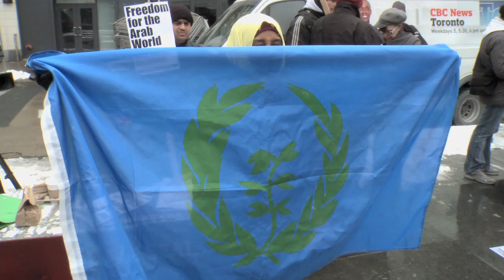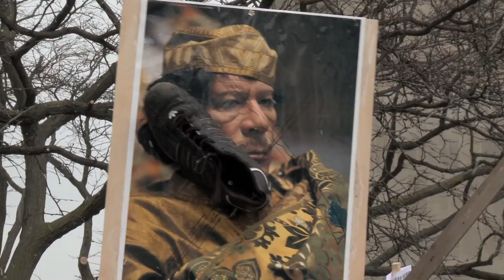Eritrean-Canadians show solidarity at Libyan democracy rally -- Toronto -- Feb. 26/11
African communities showed solidarity with the Libyan-Canadian community at a rally for freedom and democracy, and an end to the massacre of civilians, in Libya and throughout the greater Middle East.

The rally is in Toronto, Canada's largest and most diverse city. The demonstration was part of international rallies in support of the Arab Spring on February 26, 2011.